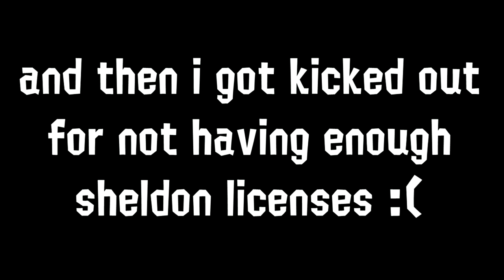Splatoon 3 Tacticooler Be Like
GOTTA GO FAST. the tacticooler is so funny, i cannot wait for my teammates to not see it when i put it down in the middle of a battle in Splatoon 3